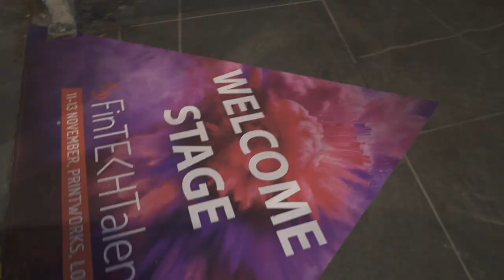Financial IT speaks with Rob Leslie, CEO & Founder, Sedicii at FinTECHTalents 2019.